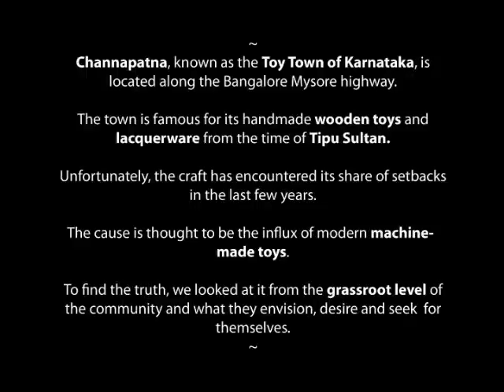Channapatna - Shaping the future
Channapatna is well known all over the world for its toys. Having a few friendly conversations with children of different age groups in Channapatna, we see what they want to do when they grow up. Filmed in Kalanagar in Channapatna and Neelsandra, a toy village close to Channapatna. By Anirrudha, Gautam, Pratyush and Shreesh